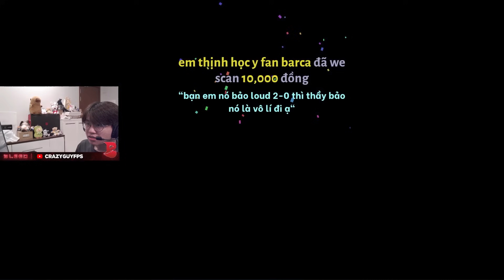WATCHPARTY#2: LOUD vs. Gen.G | VCT 2024: Masters Madrid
I'm Ngô "crazyguy" Công Anh, 27 and from Vietnam.

- MoMo: 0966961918 - Ngô Công Anh
- Bank: MB BANK - 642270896 - NGO CONG ANH